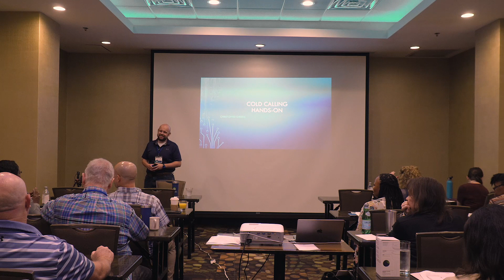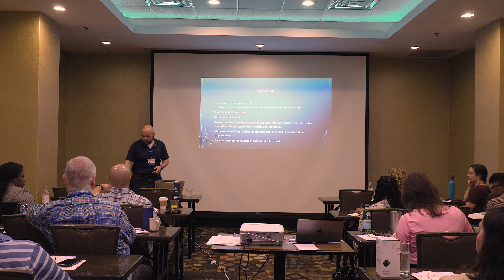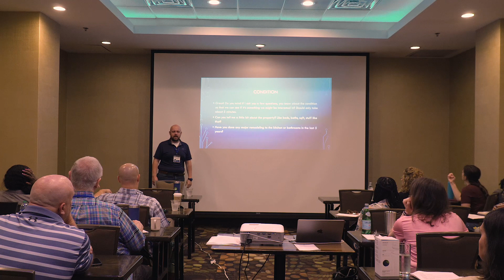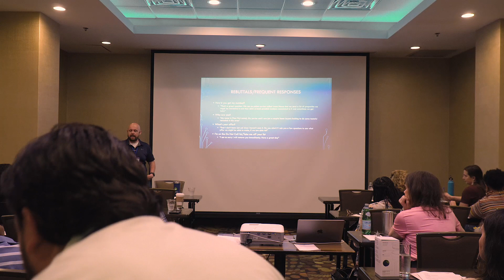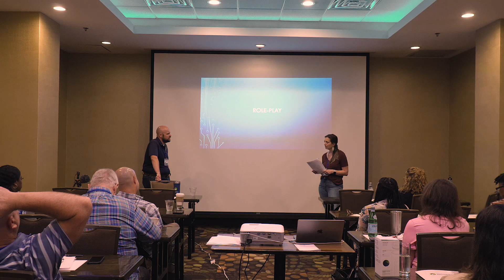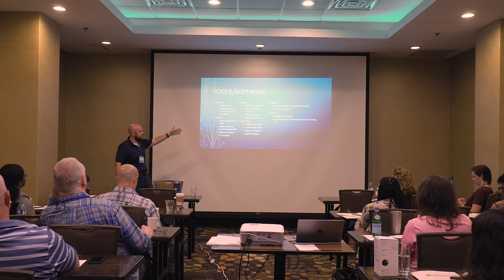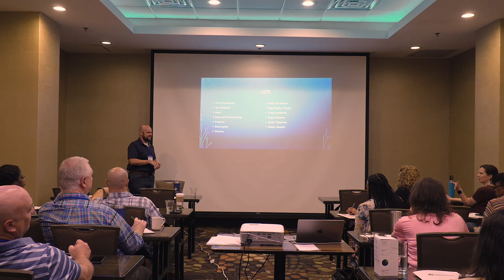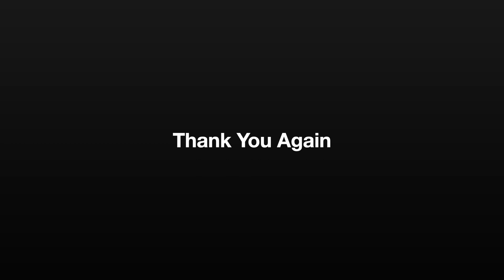Proven Cold Calling Techniques Dominate Real Estate Wholesale Investor Leads Dallas Convention Class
Cold Calling Step Stone Convention Dallas 2023. I was invited to talk to this crowd of Realtors at the Step Stone Realty Convention in Dallas, TX this past weekend of May 5-6 2023 to talk about how to cold call for real estate investor and wholesaler leads.

Are you looking for the best Real Estate Brokerage In Texas to hold your license? Check them out here.

Preferred tools:
Propstream: Used for property data and lists nationwide. Get a free 7 day trial and download 100 addresses.
BatchDialer: Cold call auto dialer. This is a must when cold calling. Get 7 days for free.
BatchDriven: Get the best list to cold call or market to by Driving For Dollars (D4D). Get 7 days free.

I also do not claim to be an expert by any means. These techniques are what we have used in our business with success and I just want to share to hopefully help someone else in their journey.